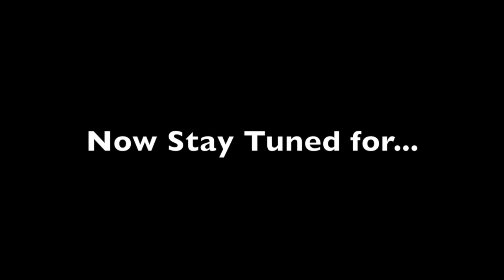1218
This video is about christmas announcements